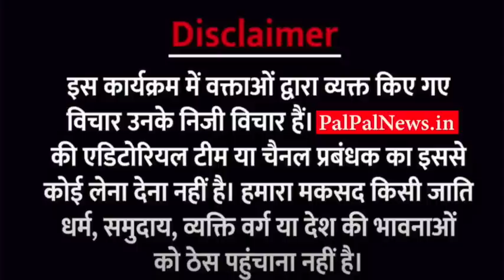भगवा जूलूस में आतंक मचाने वालों को किसी का बाप नहीं बचा पाएगा एडवोकेट पराचा की दो टूक